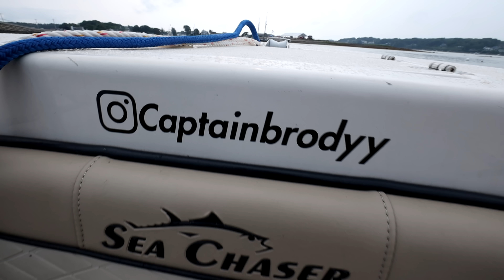Ep.5 Primitive Beach Cook Mukbang (BOAT LOADS OF FISH) - Fishing 8-Unique Sea Species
I catch as many sea creatures as I can including various deep water fishes, mussels and clams, crab, and lobster and cook them primitively on the beach wrapped up and steamed in seaweed.